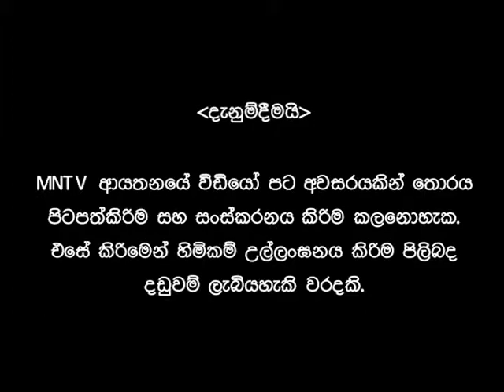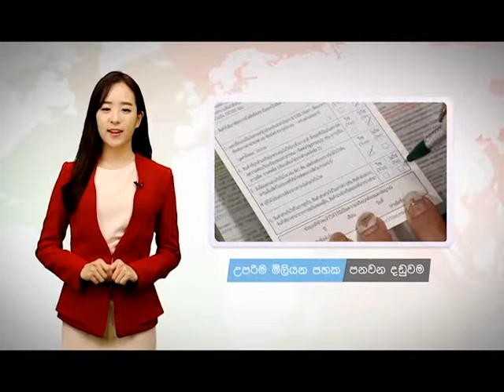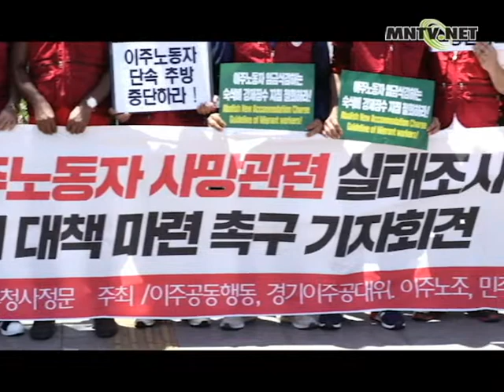[이주민방송MNTV]විදේශිකශ්‍රමිකයන්, වසාතබන ලද විෂවායු සහිත ස්ථානවල සේවය කිරිමේදි අවධානය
පසුගිය වසරේ රස්නකාලයේදි යන්ග්දොන්ග් ගොවිපලක සේවය කල විදේශිකශ්‍රමිකයන් හතරදෙනකු හයිඩ්‍රජන් වායුව ශරිරගතව විෂවි මරනයට පත් අනතුර, සියලුමදේවල් ගැන මතක ඇතිමුත්, අනතුරු වලක්වාඟැනිම සදහා කෙසේ පිලියම් යෙදිය යුතුද යන්න නිසියාකාරව විමසා බලමු.